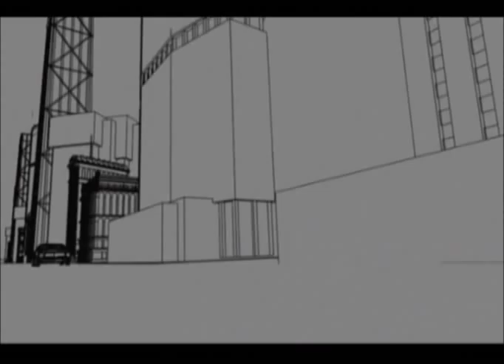Flash Harry "Alright"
Part Two of the two part Flash Harry Series. Made by Paul Herschell in New Zealand based on the album cover art work deigned by Tana Mitchel.